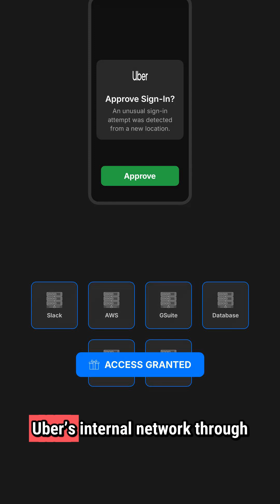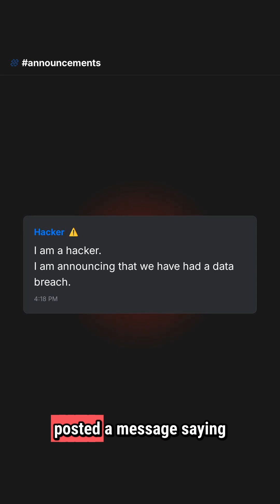The Uber Hack Explained in 60 Seconds | Social Engineering Series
"Hackers didn’t break Uber’s system — they tricked a human.
This episode breaks down the Uber hack in the simplest way possible.
If you’re learning cybersecurity or just trying to stay safe online, this is a MUST-WATCH.